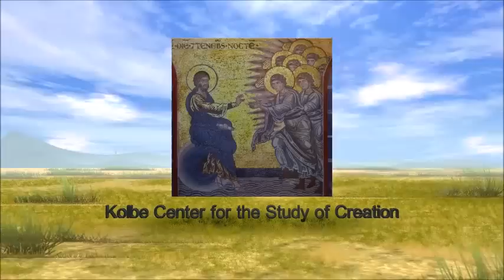Hugh Owen: Sound Natural Science vs. Evolution-Based Scientism - Evidence for the Flood